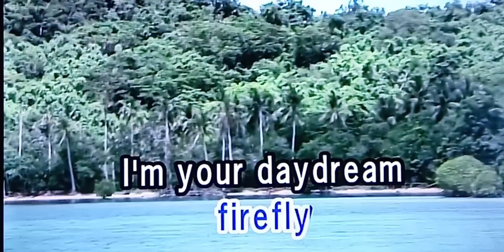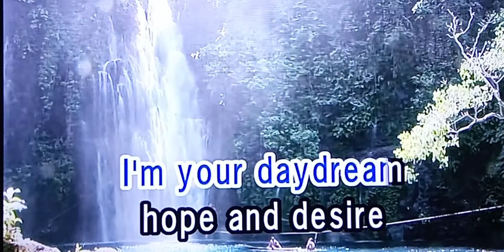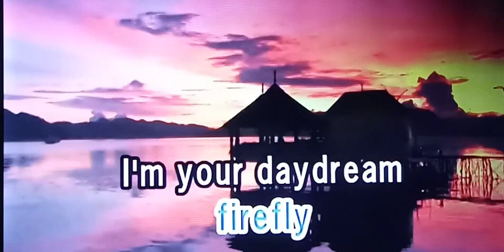FIREFLY Kitchie Nadal 🎵Karaoke Version🎵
FIREFLY
Kitchie Nadal
🎵Karaoke Version🎵

Singer/Artist:  Kitchie Nadal